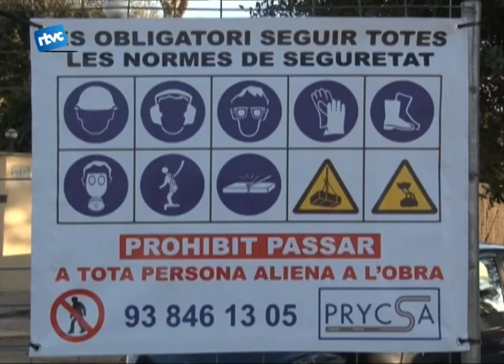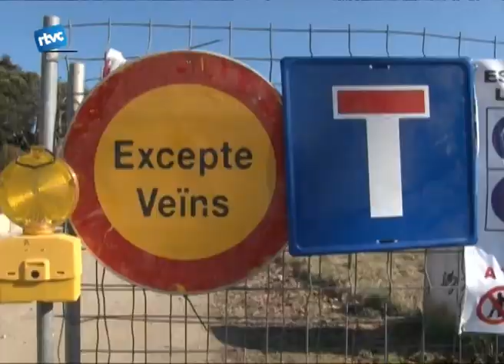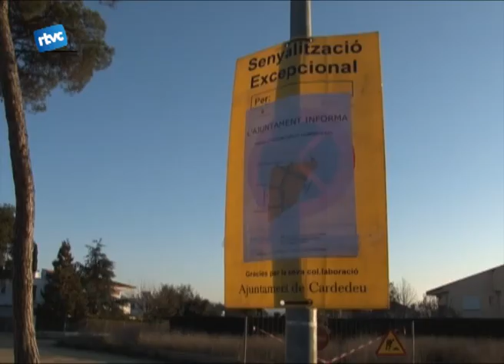L'Ajuntament valora el projecte dels Dominics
L'Ajuntament de Cardedeu s'ha mostrat disconforme amb moltes de les queixes que els veïns dels Dominics van proclamar respecte al projecte d'urbanització d'aquest barri. Calamanda vila ha volgut desmentir moltes d'aquestes queixes, començant per com s'ha calculat el percentatge de les contribucions.